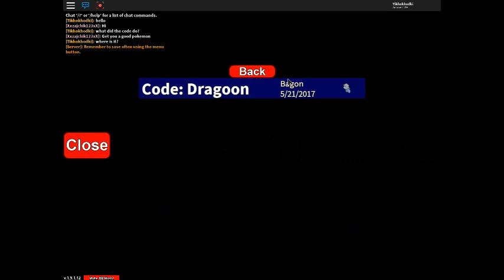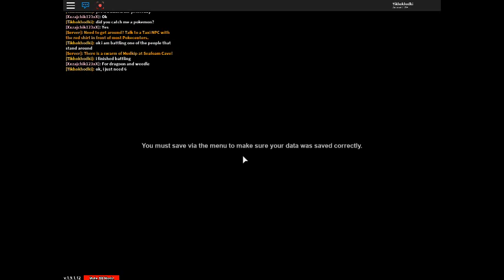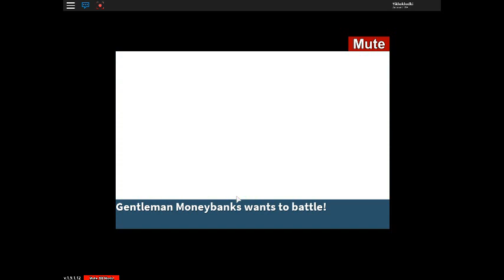Project pokemon beating karos 2